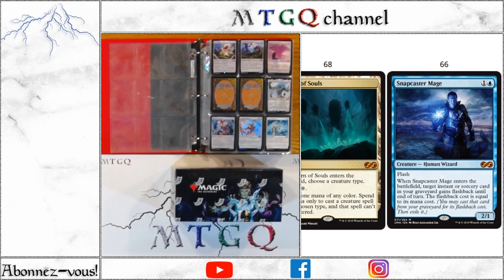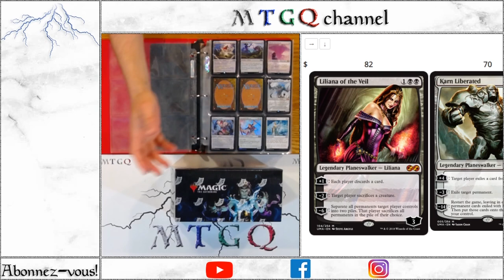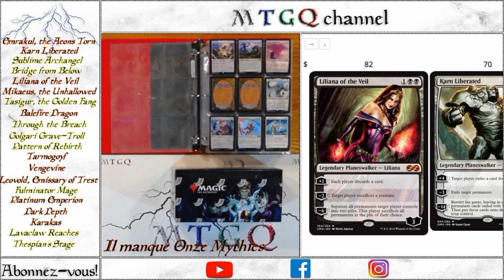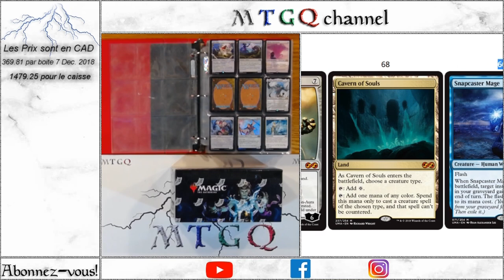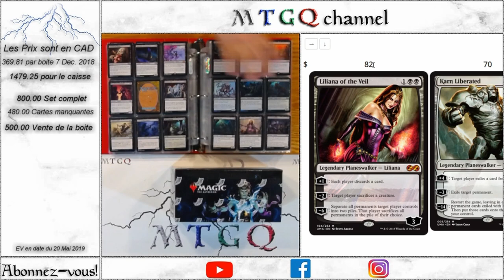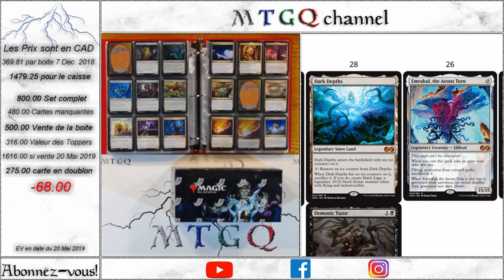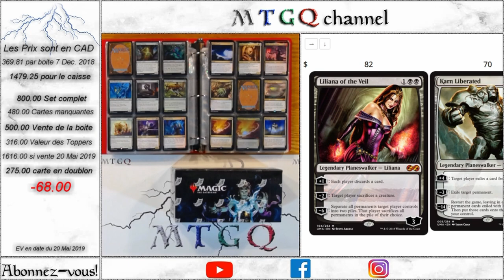On analyse la valeur du case d'Ultimate Master!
Nous prenons le temps d'analyser les 3 boîtes ouvertes sur le 4 du case d'Ultimate Masters.

Credit